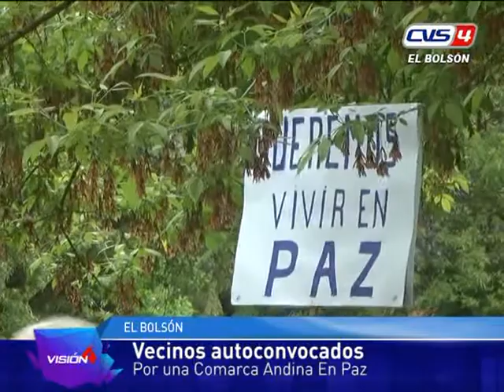Acto de vecinos autoconvocados